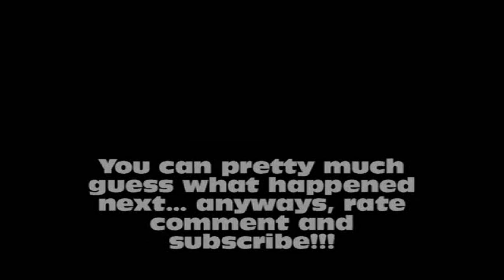Cool Left 4 Dead Survival Glitch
A really cool left 4 dead 1 survival glitch, on the map the drainpipes in the death toll campaign, its really easy, and fun to do with friends, you can get quite a lot of time if you have 4 players, and stick to using shotgus because they are most effective on tanks, so yeah, rate comment and subscribe